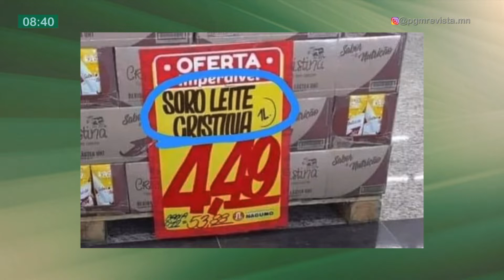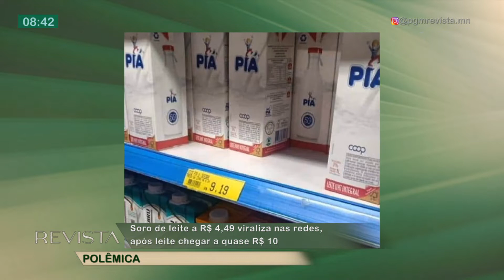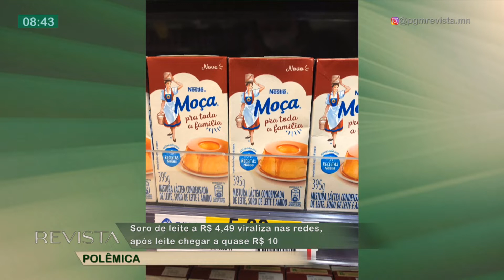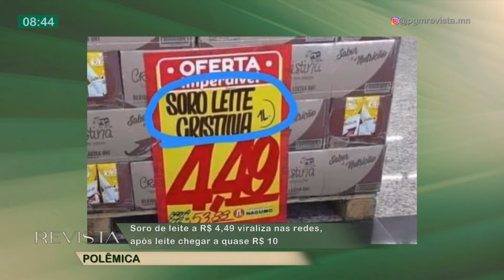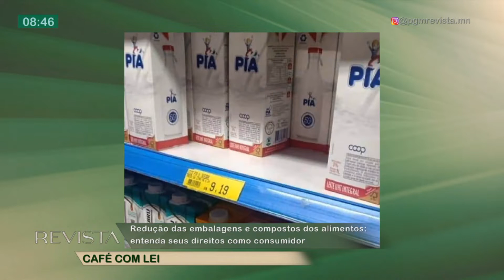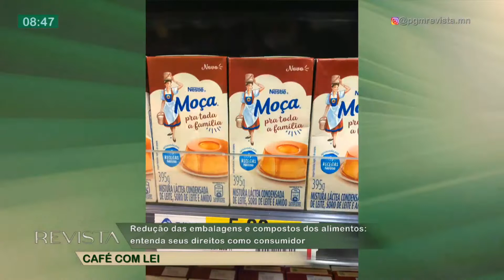Redução das embalagens e compostos dos alimentos: saiba seus direitos como consumidor